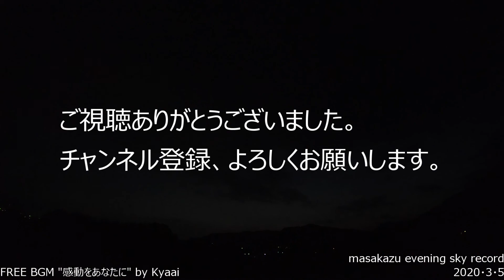GoProタイムラプス撮影・夕空20200305from山口県中部自宅前？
夕方から日没までを、GoProのタイムラプスで、毎日撮影しています。
本日は、久しぶりに鳥が止まりました？0：38あたりに、羽が写っています。
焼けてきましたが、少し薄かった？